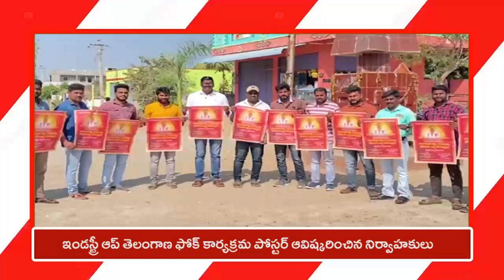Headlines 02 February 2023 Telangana ముఖ్యాంశాలు